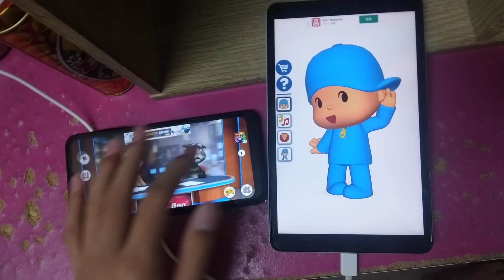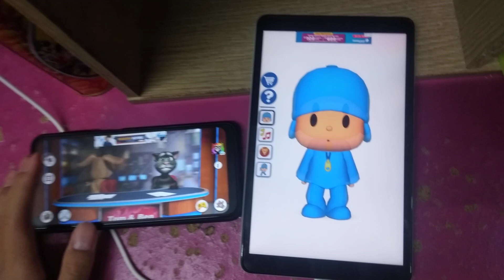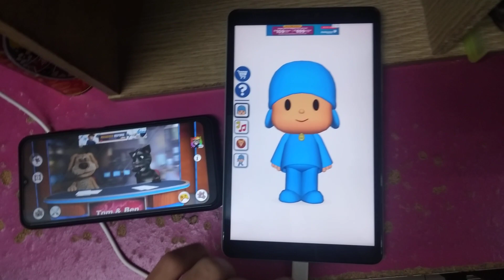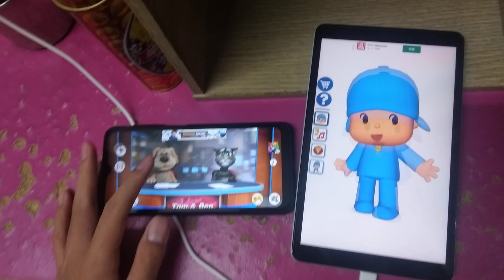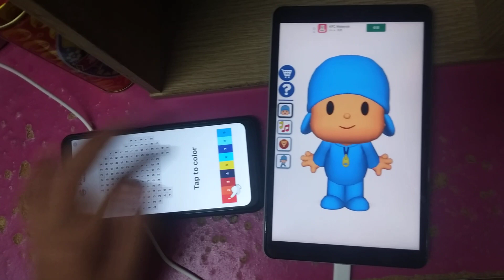Talking News & My Talking Pocoyo Echo 2185